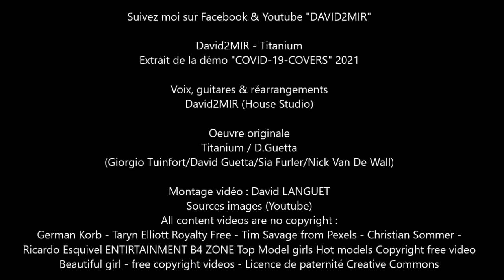David2MIR - Titanium "COVID-19-COVERS" 2021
Des titres des années 80 à 2000 arrangés à la sauce David2MIR. Merci de partager autour de vous ! Bonne écoute et à très vite sur la route... David.